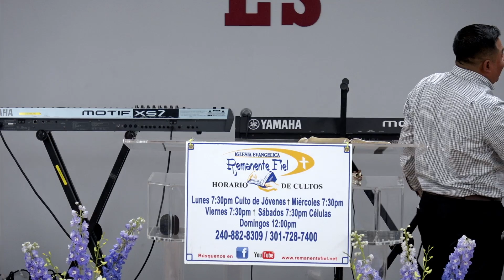Tengo Que Dar- Roberto Herrera